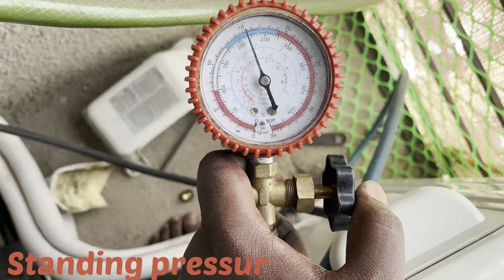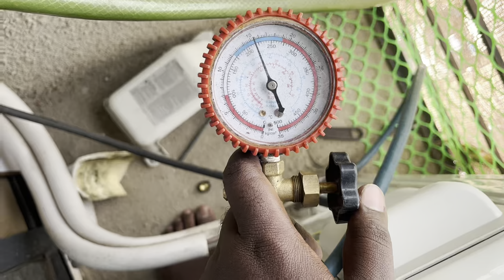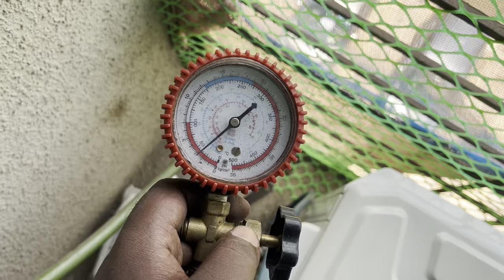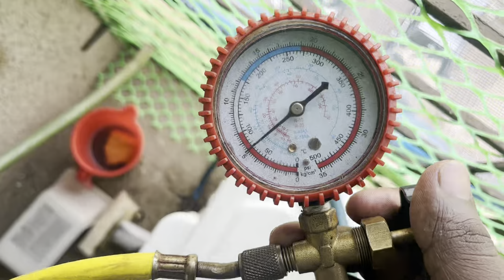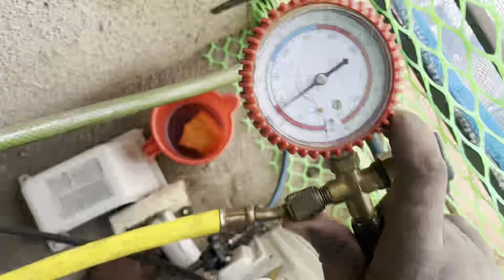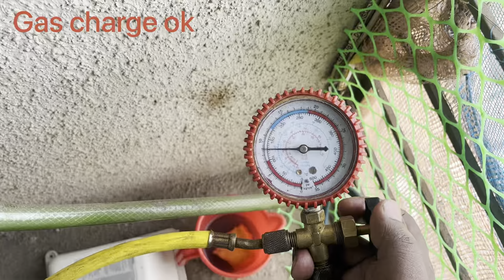Samsung DC Inverter Air Conditioner Leakage Checking process ￼Full Video Guide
Samsung ka inverter air conditioner leakage check kaise karte hai or gas charging R32 ka back pressure ke bare me Jane . Gas charging karne ka sabse aasan tarike is video me dekhe .